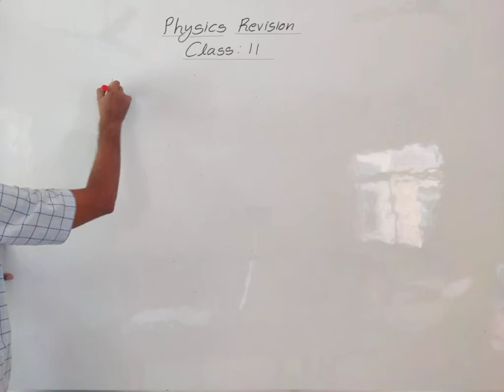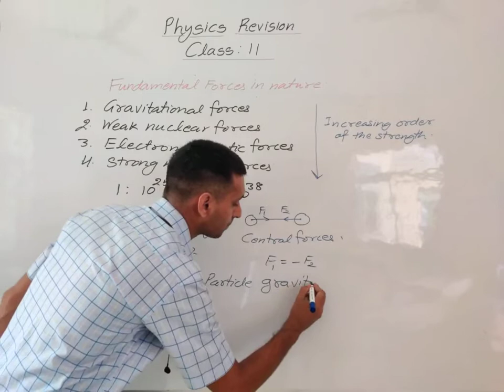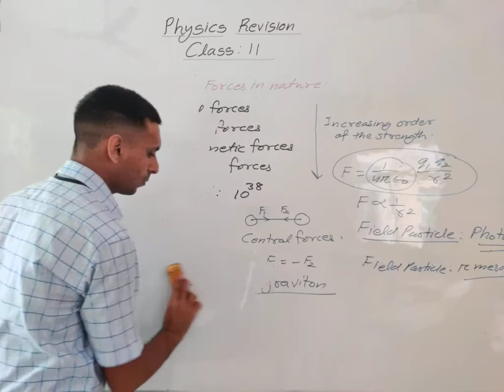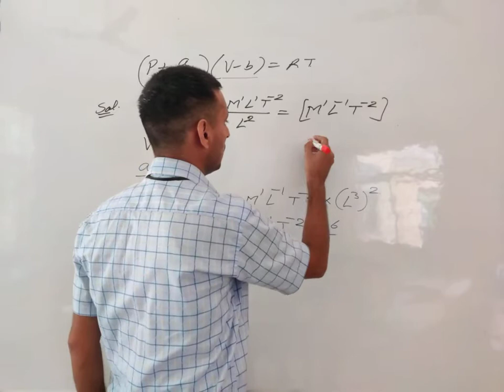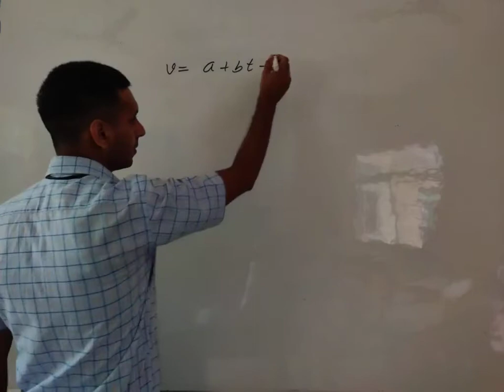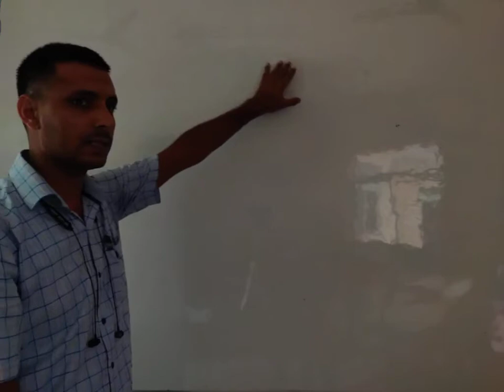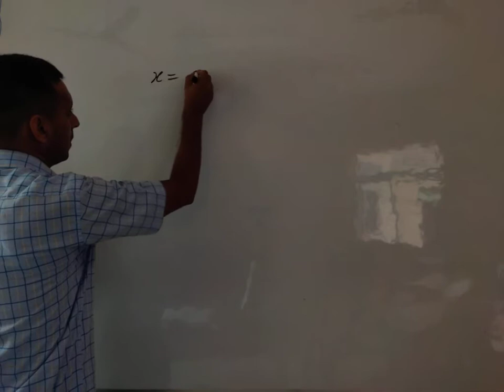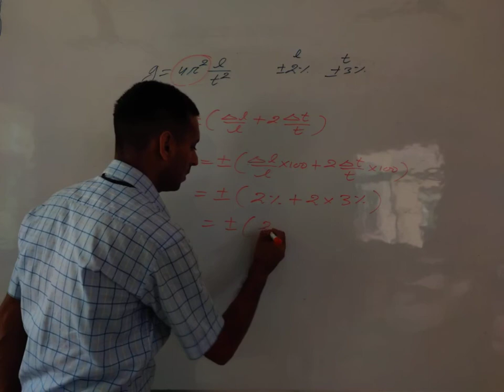Physics xi: Revision Lecture